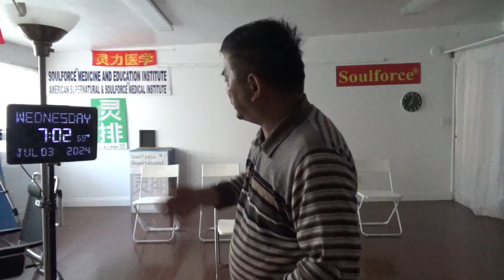20107，头顶痛（钻头钻头顶，30年共产文件，“星光”，金字塔式权力结构，液体芯片）